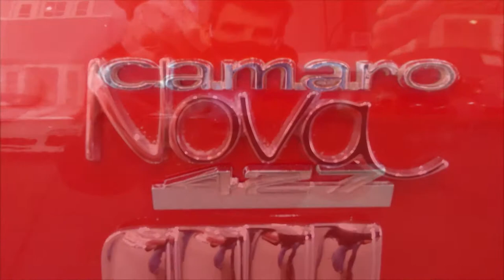AUTO BY DESIGN SHOWROOM 1967 1968 1971 Camaros and Nova Dreamgoatinc Hot Rods Classics and Muscle Ca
Cars Courtesy of Auto By Design